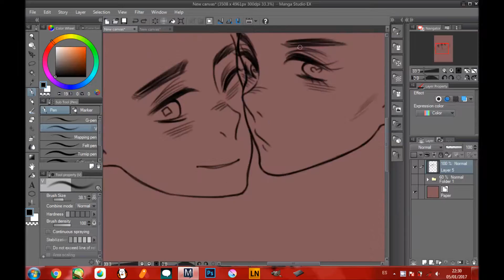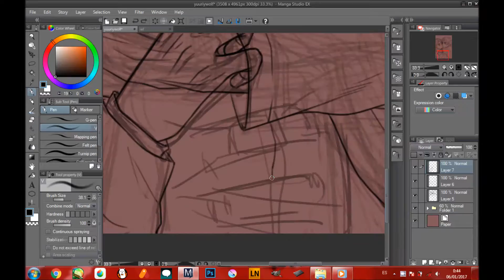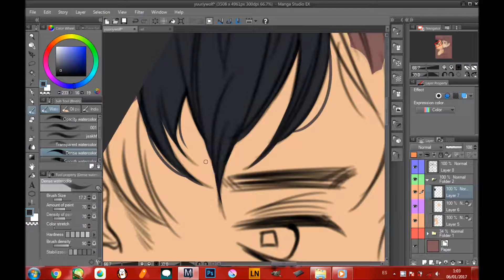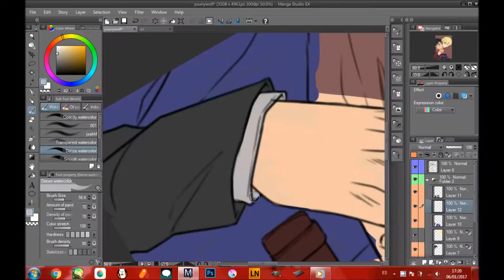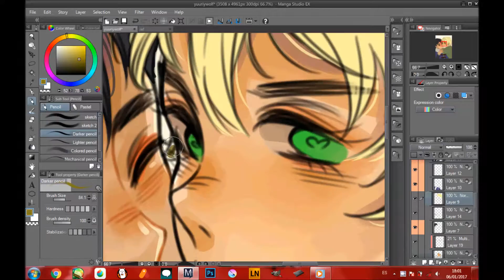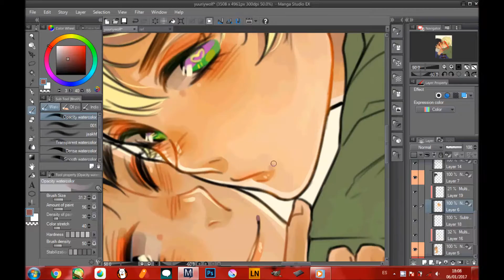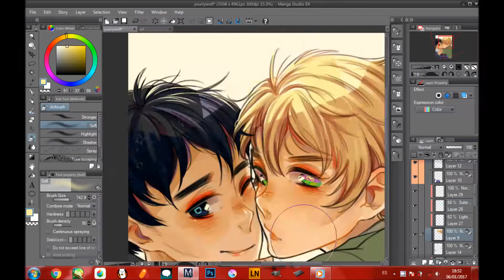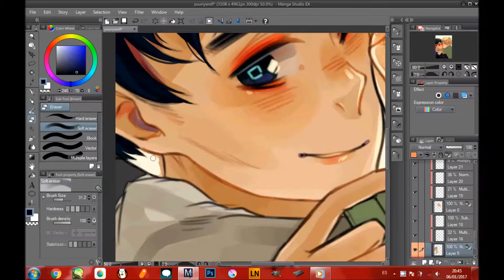YUURI & WOLFRAM [FANART] [SPEEDPAINT]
- Software: Manga Studio 5, Camstudio 2.5, Movie Maker

- Character: Yuuri & Wolfram from "Kyou Kara Maou!"

- Real Time: ...

^wolfciel^